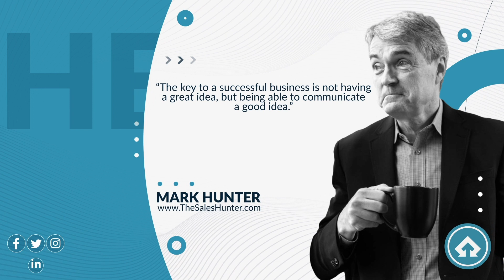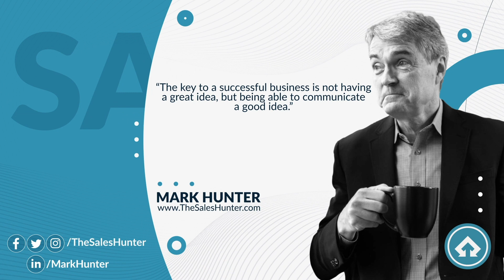15 Dos and Don'ts of a Profitable Sales Process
Get your complete guide to becoming #1 on your sales team (and the behavior needed to stay there) in April's masterclass, Roadmap to Excellence: How to Be a Top 1% Salesperson.

00:00 - Intro
00:58 - 1. Don't Depend On Your Process Alone
01:32 - 2. Don't Overcomplicate It
02:10 - 3. Do Make It Sustainable
02:35 - 4. Do Make It Scalable
03:38 - 5. Do Determine WHY You Sell
04:04 - 6. Don't Forget WHO Is Your Ideal Customer
04:31 - 7. Do Use Multiple Messaging Methods
04:51 - 8. Don't Be Afraid of the Telephone
05:08 - 9. Do Ask Exact Questions
05:32 - 10. Do Have a Routine
06:20 - 11. Do Create Your Own Leads
06:58 - 12. Don't Dwell On the Internet
07:30 - 13. Do Look at Your Goals Every Day
08:02 - 14. Do Sell First, Negotiate Second
08:31 - 15. Do Get Your Roadmap to Excellence
09:15 - Let's Talk
09:56 - Conclusion

Great selling!
Mark Hunter, The Sales Hunter